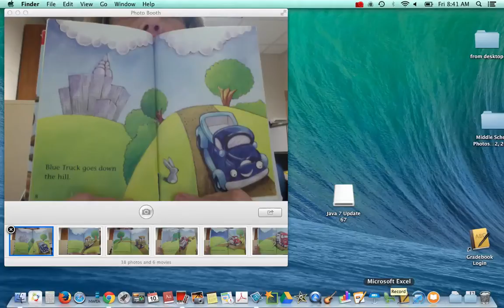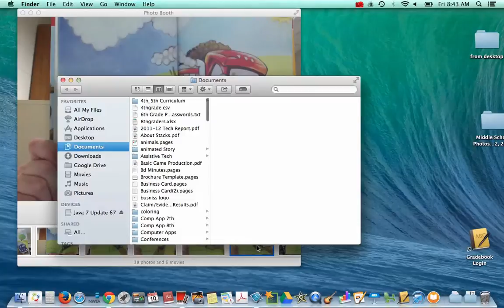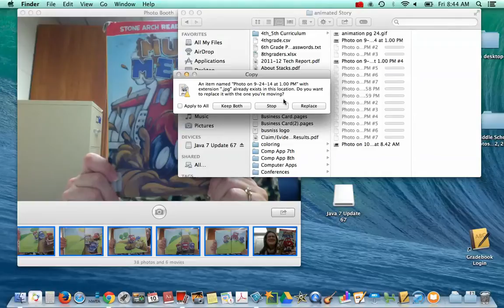Moving from Photobooth to my Documents